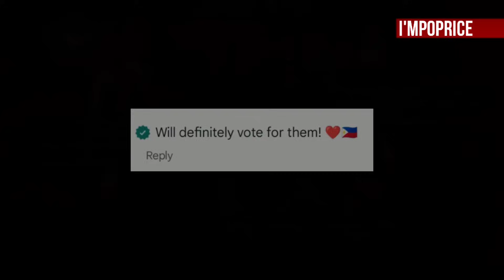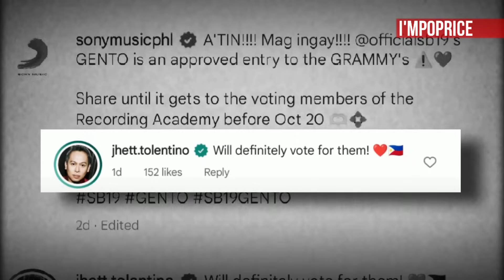Grammy-Award Winner Says he will vote for SB19